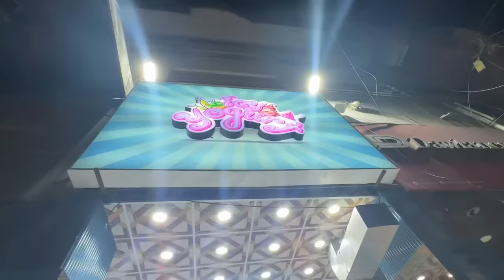Jolochip prank kardiya maaz ke sath😳 | mujhe ghussa agaya😡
Swat resort:
For Room Reservation & Details 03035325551 or 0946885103

Be happy..